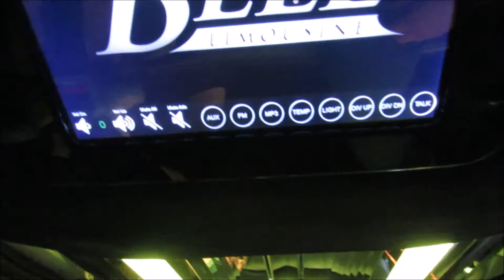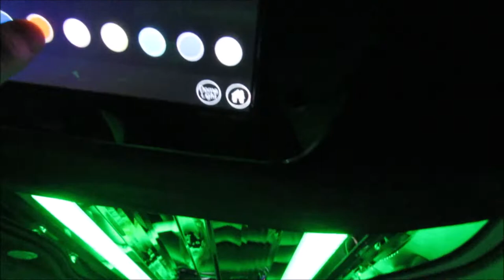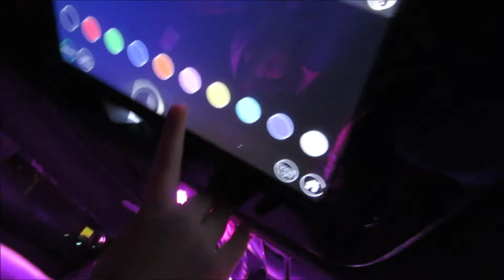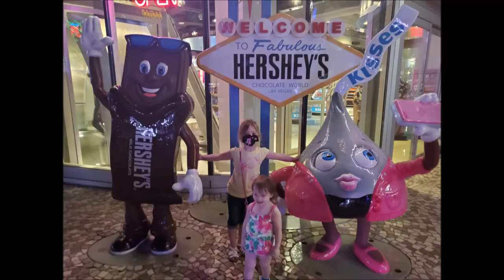First Time in a Limo